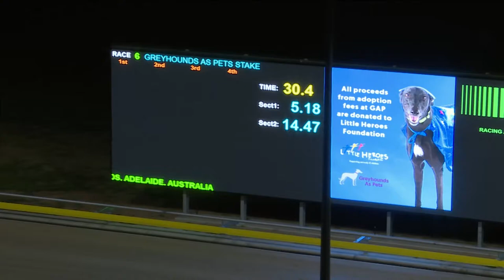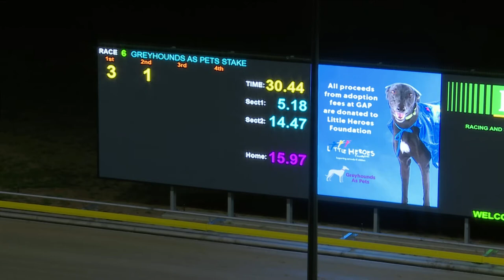Angle Park 23092021 Trial 2